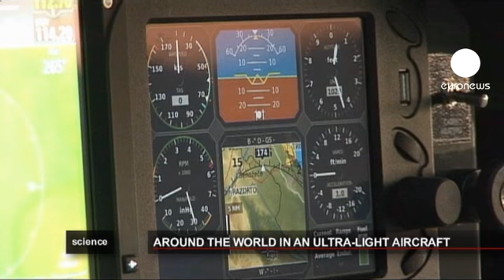euronews science - Iniciativas ecológicas para mejorar el mundo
Salvar a las águilas de Tasmania de los peligros de la deforestación, transformar los árboles de navidad usados en alimento para los alces o recoger muestras de contaminación por todo el mundo: son tres nuevas iniciativas ecológicas que pretenden hacer de este planeta un lugar un poco más habitable.